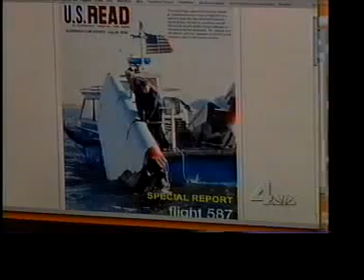Report on crash of American Airlines Flight 587